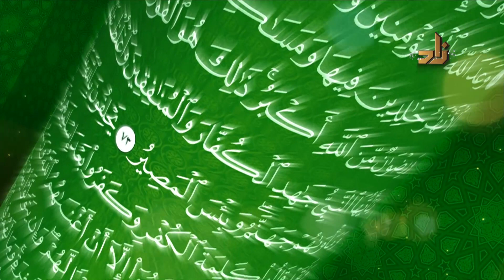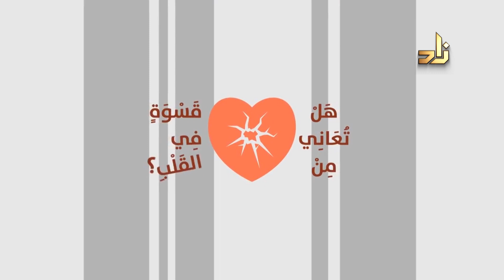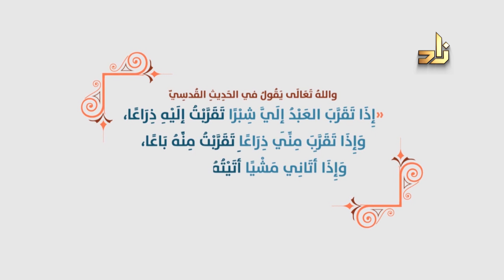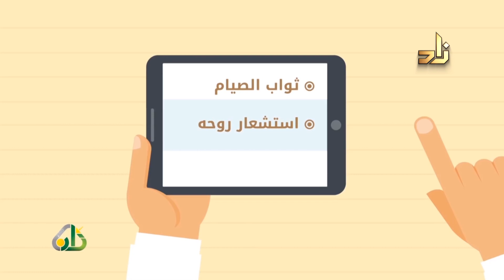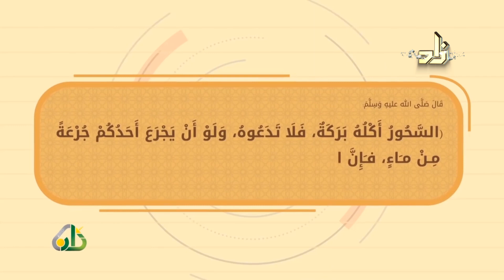الحلقة ( 70 ) - بعنوان | فضل العشر الأواخر من رمضان وخصائصها - الشيخ سعيد بن وهف القحطاني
برنامج أصول الدين 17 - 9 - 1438 هـ
سعيد بن علي بن وهف بن محمد من قبيلة آل سليمان من عبيدة قحطان.
بدأ بالدراسة وعمره خمسة عشر عاماً في مدرسة العرين الابتدائية، وذلك عام 1387ه‍، ثم واصل الدراسة حتى حصل على الشهادة الثانوية من ثانوية الملك عبد العزيز بمدينة الرياض في 7/11/ 1400 هـ، وقد كان انتقاله إلى مدينة الرياض عام 1399هـ.
درس بجامعة الإمام محمد بن سعود الإسلامية كلية أصول الدين القسم العام، وذلك سنة 1401ه‍، وتخرج من هذه الكلية سنة 1404هـ.
درس السَّنة التمهيدية للماجستير بكلية أصول الدين في عام 1405ه‍. قسم السُّنَّة وعلومها.
قابل سماحة الشيخ العلامة / عبد العزيز بن عبد اللَّه بن باز :، ودرس عليه، وحضر دروسه ابتداءً من عام 1400ه‍ إلى أن مات : في 27/1/ 1420هـ، وقد استفاد منه كثيراً، حيث كان يُدرِّس في حلقاته العلمية: الكتب الستة، ومسند الإمام أحمد، وموطأ الإمام مالك، وسنن الدارمي، وشرح السنة للبغوي، وفي التفسير: تفسير القرآن العظيم لابن كثير، وتفسير الإمام البغوي، وفي المصطلح: نخبة الفكر لابن حجر، وشرح ألفية العراقي، وفي العقيدة: الأصول الثلاثة، وفضل الإسلام، وكتاب التوحيد كلها للإمام محمد بن عبد الوهاب، والعقيدة الواسطية، والعقيدة الحموية كلها لابن تيمية، والعقيدة الطحاوية، وكتاب التوحيد لابن خزيمة، وفتح المجيد شرح كتاب التوحيد، وكتب ابن تيمية، ومنها ما تقدم، ومجموع الفتاوى، والاستقامة، والأمر بالمعروف والنهي عن المنكر، وكتب ابن القيم، ومنها: زاد المعاد، وإغاثة اللهفان من مصائد الشيطان، ومفتاح دار السعادة، وكتاب الروح، وكتب أئمة الدعوة النجدية، ومنها: الدرر السنية في الأجوبة النجدية، وفي كتب الأحكام: بلوغ المرام لابن حجر، ومنتقى الأخبار للمجد ابن تيمية، وعمدة الأحكام للمقدسي، وفي الفقه: الروض المربع، وفي الفرائض: الفوائد الجلية في المباحث الفرضية، وفي التاريخ والسير: البداية والنهاية لابن كثير، وغير ذلك من الدروس النافعة.
حصل على شهادة الماجستير من جامعة الإمام محمد بن سعود الإسلامية، وكانت رسالته: «الحكمة في الدعوة إلى اللَّه» وأجيزت بتقدير ممتاز في
25/ 1/ 1412ه‍.
حصل على شهادة الدكتوراه من جامعة الإمام محمد بن سعود الإسلامية، وكانت رسالته: «فقه الدعوة في صحيح الإمام البخاري»، وأجيزت بتقدير ممتاز مع مرتبة الشرف الأولى 15/11/1419ه‍.
حصل على ثلاث إجازات في القرآن الكريم على النحو الآتي:
* الإجازة الأولى: برواية حفص عن عاصم بتوسط المنفصل والمتصل من الشيخ أحمد بن أحمد، مصطفى أبو الحسن، مدرس القرآن والقراءات بكلية أصول الدين بجامعة الإمام محمد بن سعود الإسلامية، وذلك بتاريخ 10/1/1414ه‍ مصدقة من عميد كلية أصول الدين.
* الإجازة الثانية: برواية حفص عن عاصم من الشيخ حسن بن أحمد بن حماد مدرس القرآن الكريم بكلية أصول الدين بجامعة الإمام محمد بن سعود الإسلامية، وذلك بتاريخ 3/11/1414ه‍ مصدقة من عميد كلية أصول الدين.
* الإجازة الثالثة: برواية حفص عن عاصم بقصر المنفصل وتوسط المتصل من طريق طيبة النشر في القراءات العشر لابن الجزري، من فضيلة الشيخ/ أحمد بن أحمد مصطفى أبو الحسن، مدرس القرآن والقراءات بكلية أصول الدين، وذلك بتاريخ 28/1/1416ه‍ مصدقة من عميد كلية أصول الدين.
- مؤلفاته: من أهمها كتاب حصن المسلم وغيره الكثير من الكتب النافعة .
ترجم له عدة كتب باللغات الأخرى غير العربية
واللَّه أسأل أن يمد في عمره على طاعته، وأن ينفع بمؤلفاته .